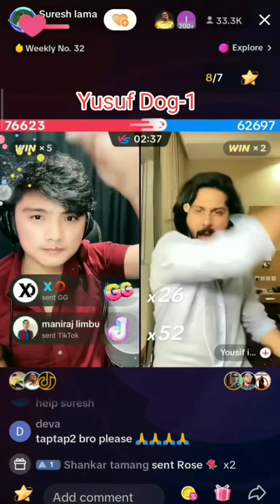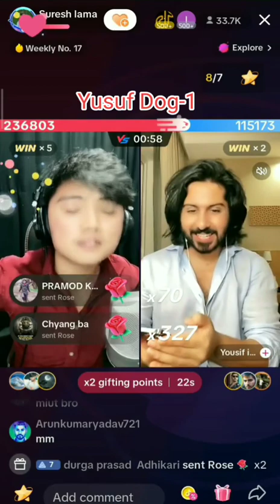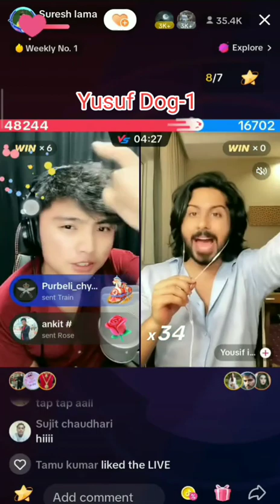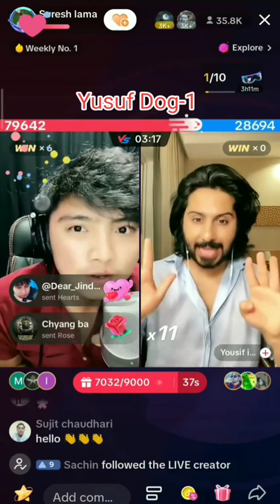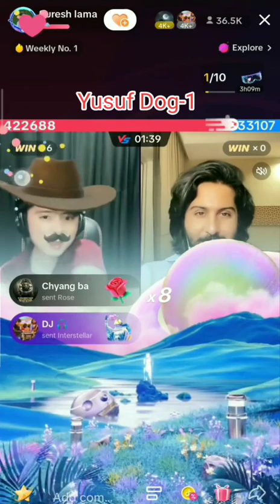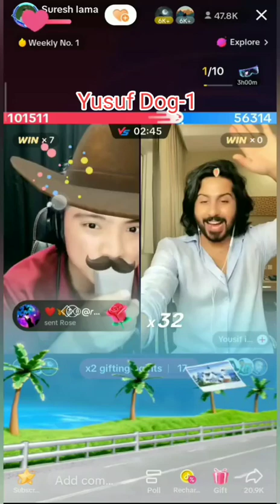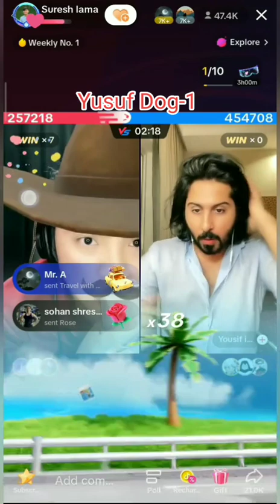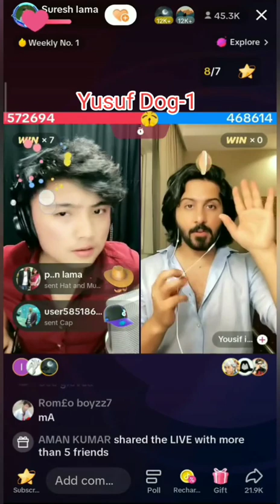💥Suresh vs Yusuf battle in TikTok 🔥| Tiktok battle Nepal vs Pakistan 💥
Suresh vs Yusuf battle in TikTok

Tiktok battle Nepal vs Pakistan
 Suresh lama vs Yusuf Pakistan
Tiktok battle